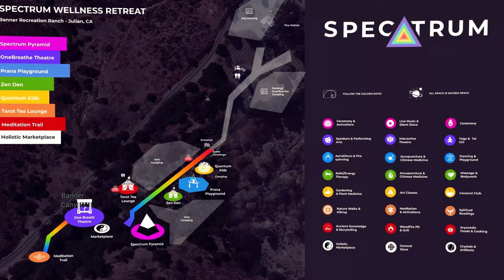Spectrum Healers 2021